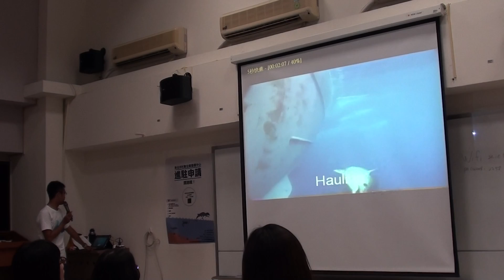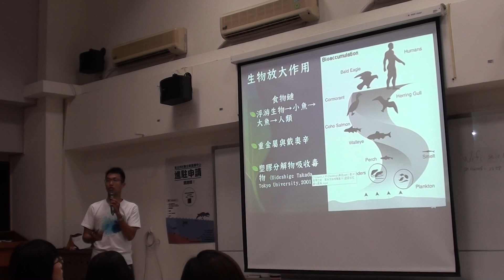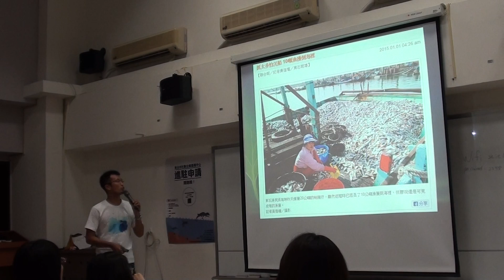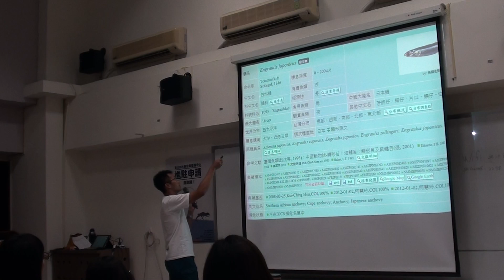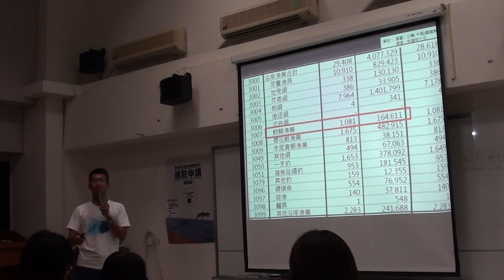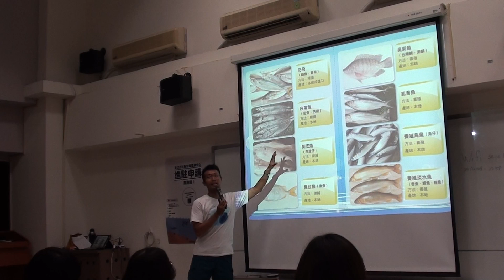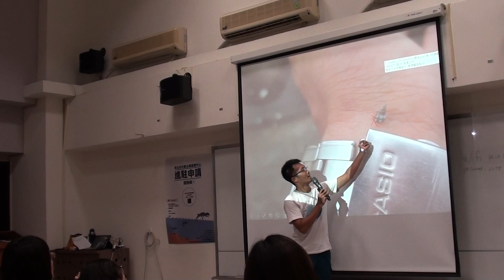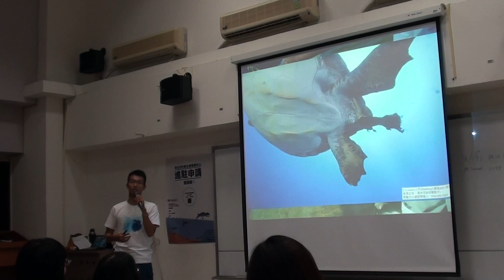105/06/18｜陳人平｜漁人的榮耀體驗活動｜社企經理人10｜p4